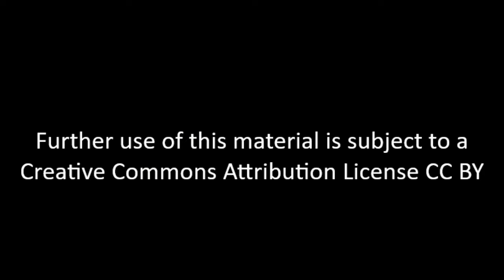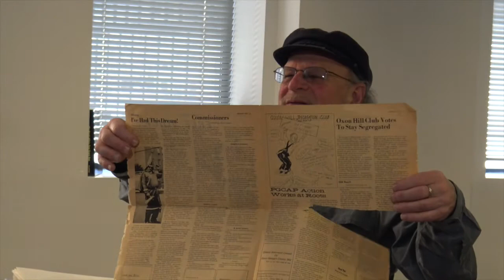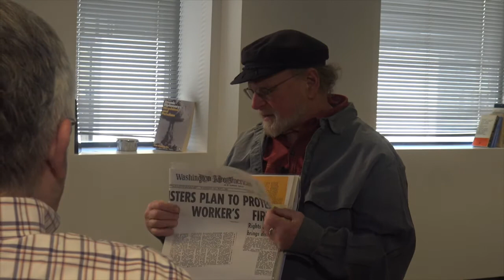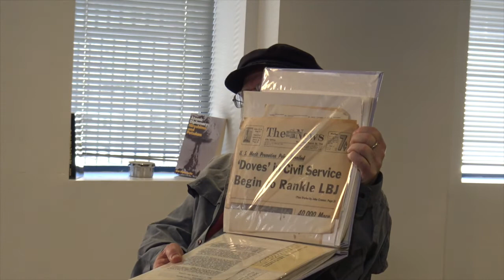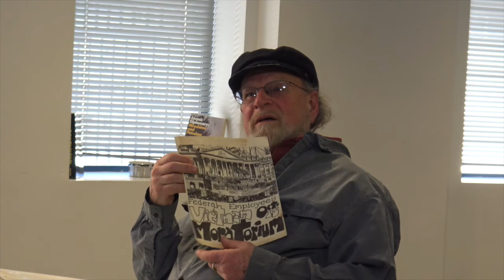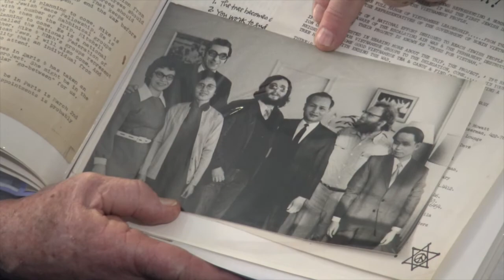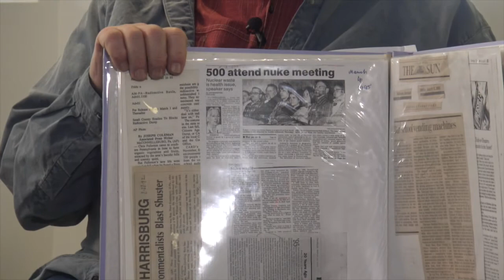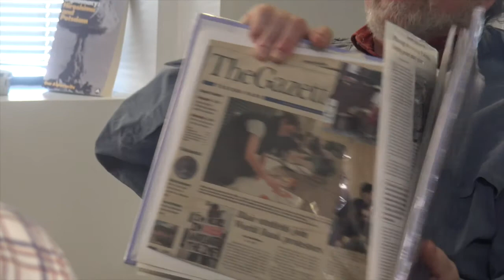Michael Tabor - Challenging Segregation - 03-23-2018 - Final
Michael Tabor has been an activist and organizer in the Washington, D.C. area for more than five decades on a wide array of issues, including free speech rights, opposition to the Vietnam War, for racial justice and for sustainable agriculture. In this interview, he discusses his civil rights and anti-Vietnam War organizing in the Maryland suburbs, including active involvement in local Congress of Racial Equality (CORE) and Students for a Democratic Society (SDS) chapters, his activism while working at the Department of Health, Education and Welfare (HEW), his work with the Jewish Renewal Movement, and the beginnings of his long-term ownership of Licking Creek Bend Farm and its focus on sustainably grown produce.